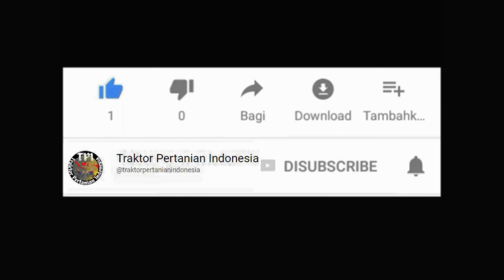Operator muda berpengalaman dengan entengnya mengendalikan traktor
Lokasi : Desa Cibadak Kec. Rawamerta Kab. Karawang, Jawa Barat.

Support channel berbentuk materi :
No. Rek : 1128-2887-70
Kode Bank : 016
A/n : Deni Mulyadi